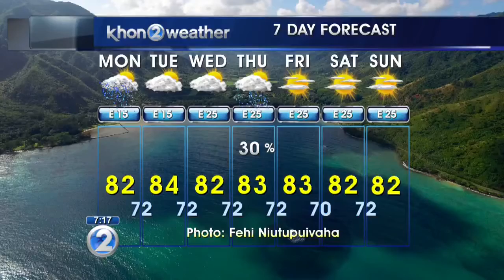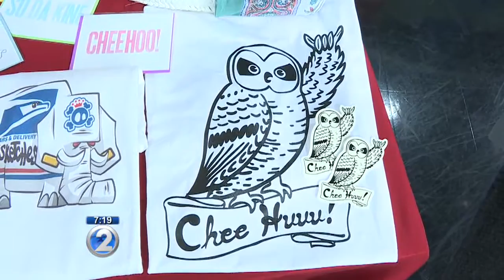Holiday shopping event features smal small businesses, crafters